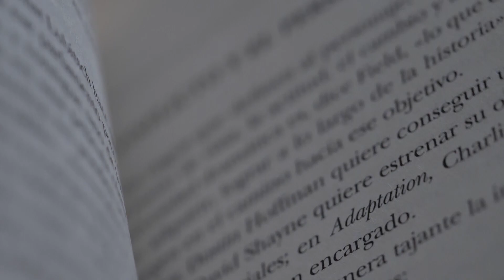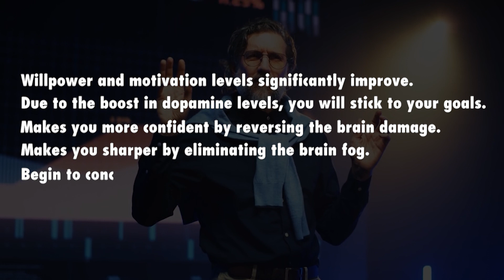5 Scientific Benefits of Retention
1. 90 DAY SELF-IMPROVEMENT PROGRAM
2. BUILD A BUSINESS THAT MAKES YOU $100/DAY
3. BECOME UNSTOPPABLE: START YOUR JOURNEY NOW!
4. BECOME A HIGH ENERGY MAN
Topic:
Nofap
Nofap Woman attraction
How nofap Affects your life